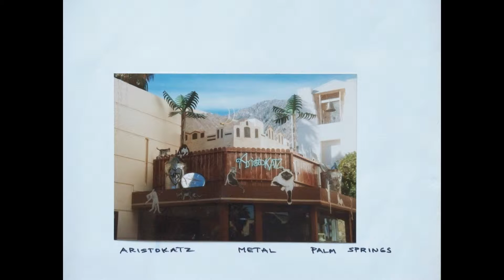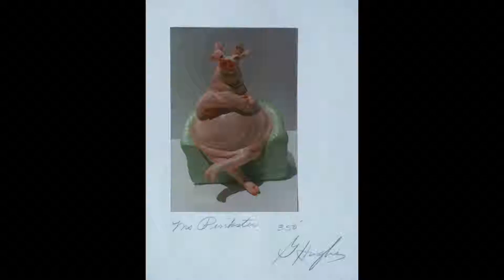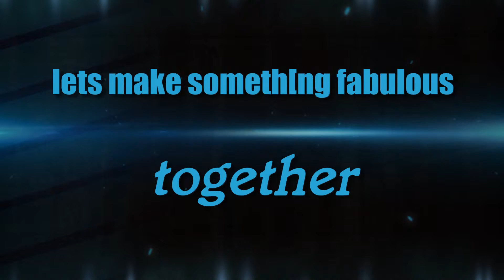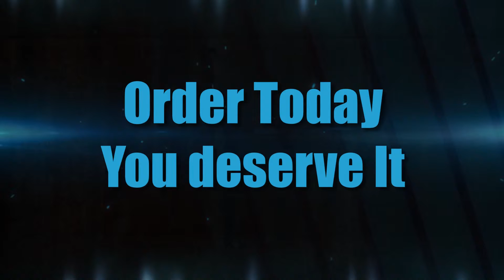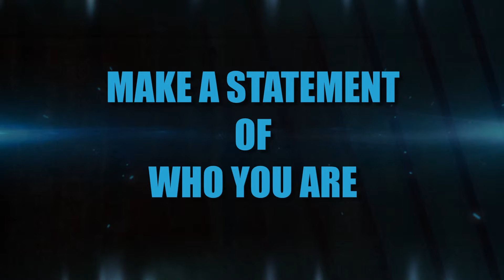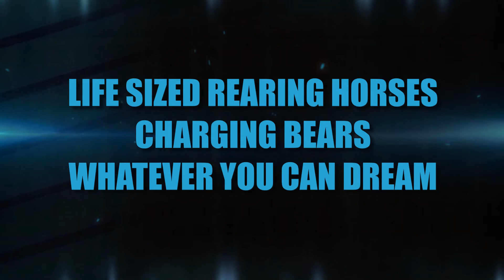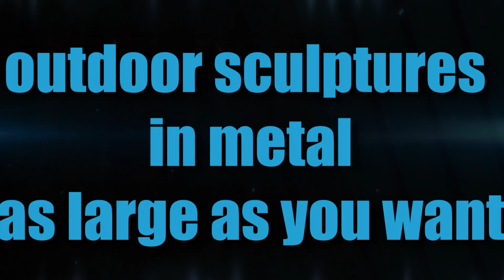Art Paintings Sculptures Murals Screens Gwen Hughes Artist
Art Paintings Sculptures Murals Screens Gwen Hughes Professional Artist 2013

Gwen Hughes creates her Art from Paintings, Sculptures, Murals, Screens.  Gwen is available for commissions and you can purchase original art pieces from her.